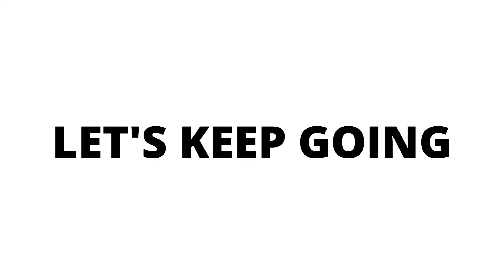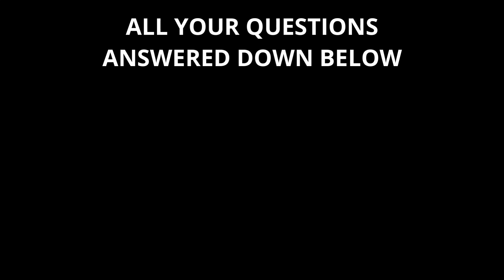RICH HAVANA VS POOR HAVANA // Is it the Cuba you expected?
Is Cuba poor? well so many people asked this before and in this video we will cover both sides of Havana, the rich one and the poor one. I want to be clear about this, Cuba has not rich people or at least that's what they say.

as you can see in my previous videos, Cuba has so much contrast, it doesn't matter what are you talking about you will always had so many confusion about Cuba.

hope this video helps you guys and the special Podcast episode with all your questions answered is down below ready to be heard!

- SERVICES & MERCH

🔗 CHAT WITH US: m.me/imcurrentlyin

"Im Currently in" is a project that emerged with the idea of ​​sharing the knowledge of Alex Rodríguez, entrepreneur and content creator. After trying some videos from Cuba, it was determined to change the base of the channel and focus it on providing even more value to those who watch it. That is why Alex has decided to focus on what he already knows, tourism. Our mission is to provide information in a local and fun way so that everyone knows the local life both in Cuba and in the world. Everyone knows tourism, but the heart of a country is its people. Our Vision as a project is to become one of the main sources of value and information for travelers from all over the world. Make "Im Currently in" Channel an international project and that everyone knows the world through us. Thank you